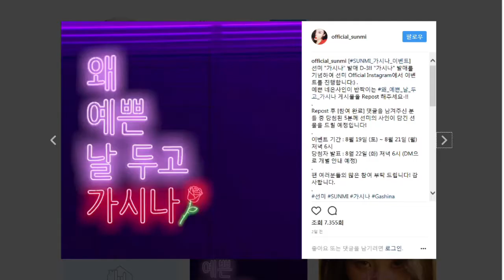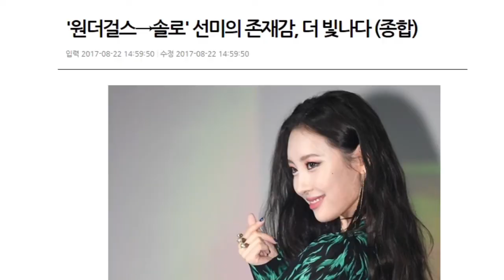[오이시] 이렇게 예쁜 '선미' 노래 안 듣고 가시나? 3년만의 솔로 컴백!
[오이시] 3년만에 컴백으로 반가운 스타, 선미씨가 신곡 '가시나'를 발표했습니다. "왜 예쁜 날 두고 가시나"라는 메세지가 담긴 노래 속에는 선미 특유의 분위기와 색깔이 묻어납니다.